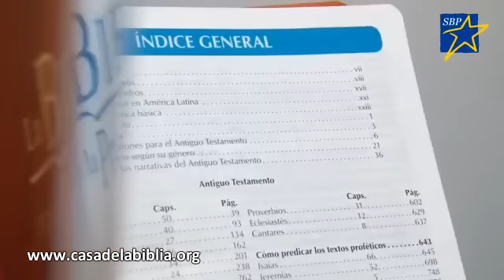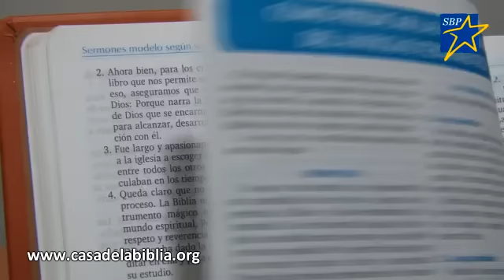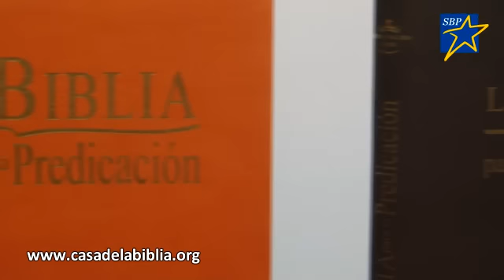Donald Smith recomienda el uso de la Biblia para la Predicación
El Dr. Donald Smith Kennedy, Rector del Seminario Evangélico de Lima, asistió a la presentación oficial de la Biblia para la Predicación, evento organizado por la Sociedad Bíblica Peruana que convocó a pastores y líderes de diversas denominaciones a nivel nacional, en el centro de convenciones María Angola.

"Es muy agradable para la vista por presentar el texto en color celeste detalle que no hemos visto en otras versiones, los contenidos de los bosquejos son importantes y hay diversidad de herramientas para el predicador" manifestó el Rector del Seminario Evangélico de Lima, resaltando las novedosas características que la Biblia para la Predicación ofrece a pastores y líderes que desean tener siempre al alcance de sus manos un buen bosquejo inspirador para trabajar un sermón.

La Biblia para la predicación contiene el texto bíblico de la revisión Reina -- Valera 1960 enriquecido con abundante material homilético, presenta más de 1600 recuadros con bosquejos de sermones, un manual de homilética básica, dos tablas cronológicas, ciento veinte modelos de sermones para el Antiguo y el Nuevo Testamento, sermones modelo según su género, artículos explicativos sobre cómo predicar los distintos tipos de sermones con consejos útiles para tal fin, y un glosario básico de homilética y predicación.

Puede adquirir la Biblia para la Predicación en la Casa de la Biblia de Av. Petit Thouars 969.